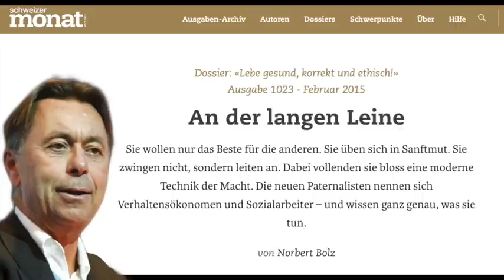Norbert Bolz - An der langen Leine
Gunnar Kaiser liest: Norbert Bolz: An der langen Leine.

"Sie wollen nur das Beste für die anderen. Sie üben sich in Sanftmut. Sie zwingen nicht, sondern leiten an. Dabei vollenden sie bloss eine moderne Technik der Macht. Die neuen Paternalisten nennen sich Verhaltensökonomen und Sozialarbeiter – und wissen ganz genau, was sie tun."

KONTO
Gunnar Kaiser
IBAN LT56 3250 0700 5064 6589
BIC REVOLT21